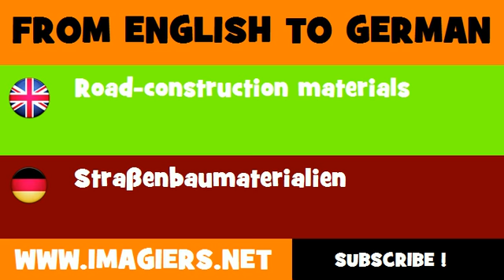FROM ENGLISH TO GERMAN = Road construction materials